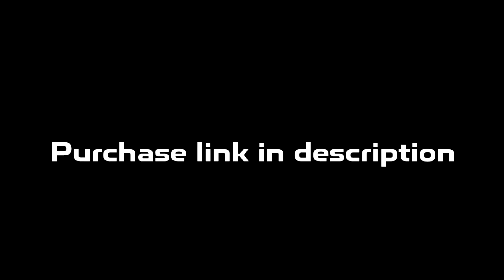Detroit x Flint Type Beat | Rio Da Yung OG x RMC Mike Type Beat "Ghost"